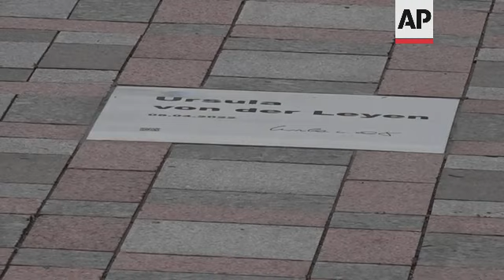Von der Leyen meets Zelenskyy in Kyiv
RESTRICTION SUMMARY:
ASSOCIATED PRESS
Kyiv - 15 September 2022
1. European Commission President Ursula von der Leyen and Ukrainian President Volodymyr Zelenskyy walking
2. Photographers
3. Zelenskyy presenting von der Leyen with a plaque bearing her name in the pavement, push in on plaque
4. Camera
5. SOUNDBITE (English) Ursula von der Leyen, European Commission President:
"The second big topic, of course, was preparedness for the winter, the short term, and here we have earmarked already 150 million euros to make sure that the internally displaced people here in Ukraine have shelter and I'm happy to announce that there will be another 100 million (euros) to support schools so that the damages done by the war in those schools can be repaired in a short term."
6. Wide of news conference
7. SOUNDBITE (English) Ursula von der Leyen, European Commission President:
"We have been discussing, of course, the budget support, the so-called 'macro financial assistance.' I'm very glad that today the European Parliament now has voted positively on the five billion loans and we are working on the rest of the macro financial assistance. The five billion can be dispersed in the first tranche mid-October. So there's a clear path that we have discussed together."
8. Plaque
9. SOUNDBITE (Ukrainian) Volodymyr Zelenskyy, Ukrainian President:
"We all understand that air defense and missile defense is for us - and I don't know how to solve it quickly - but the fact that it as a priority is 100%. We have started these talks and the results are positive for NASAMS (short- to medium-range ground-based air defense system) and IRIS-T (short to medium range infrared homing air-to-air missile). Speaking of German partners, so far we haven't received any, just like from the US. We expect NASAMS, this partially closes the issue of air defense shortage. We are determined to work with France, Italy and Germany in this regard. I have not yet received a positive response from Israel."
10. Photographers
11. Zelenskyy and von der Leyen leaving
STORYLINE:
European Commission President Ursula von der Leyen met with Ukrainian President Volodymyr Zelenskyy on Thursday in Kyiv.
As the pair approached to give a joint news conference, Zelenskyy showed von der Leyen a new plaque bearing her name.
It was cemented into the floor of the square they held their news conference at.
Von der Leyen told journalists that discussions with Zelenskyy had focused on several "big topics," one of which was how Europe could help prepare internally displaced Ukrainians for the winter.
"We have earmarked already 150 million euros to make sure that the internally displaced people here in Ukraine have shelter," she said.
In a sign of further EU commitment, the European Parliament completed the drawn-out political process of a 5 billion-euro preferential loan to Ukraine, the key part of a nine billion-euro package of aid to offset the cost of war.
"The five billion can be dispersed in the first tranche mid-October. So there's a clear path that we have discussed together," she added.
Zelenskyy was focused on the the military support he was seeking to gain internationally, detailing his hopes for the adoption of new missile launching systems.
"We have started these talks and the results are positive for NASAMS (short- to medium-range ground-based air defense system) and IRIS-T (short to medium range infrared homing air-to-air missile)," he said.